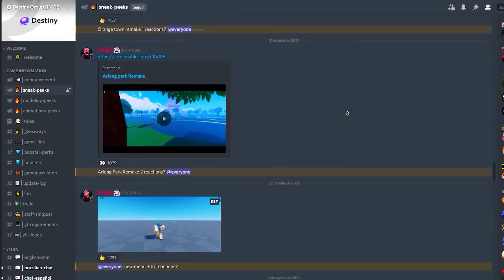A NOVA FRUTA DO BLOX FRUITS 16!! KAGE KAGE NO MI A FRUTA DAS SOMBRAS!!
► Essa é a nova fruta do blox fruits update 16!! kage kage no mi a fruta das sombras

► Participantes:

► Jogo: Blox fruits!!